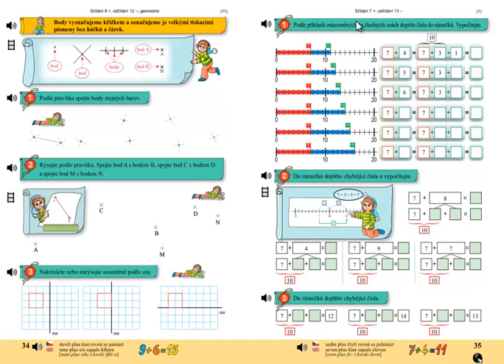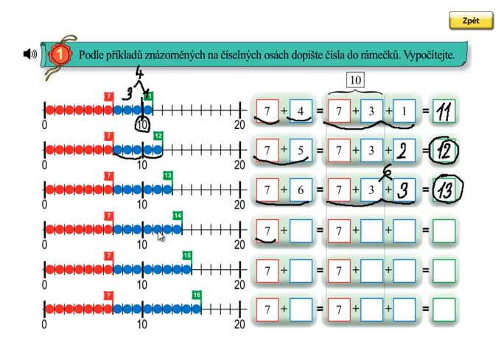Sčítání přes desítku; Matýskova matematika 4.díl, strana 35, cvičení 1